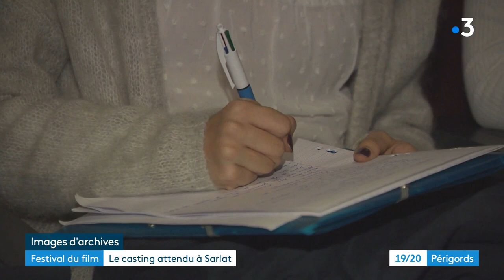Festival du film de Sarlat : le casting du festival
Il débutera le 8 novembre, voici quelques éléments du programme du festival du film de Sarlat.

Reportage de Florian Rouliès et Vanessa Fize. Montage Alexandra Cassar.